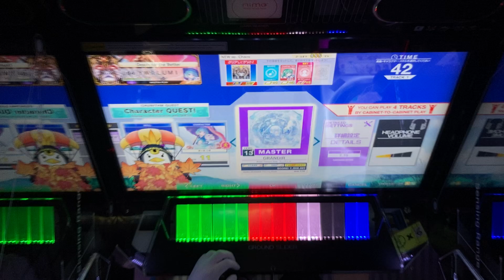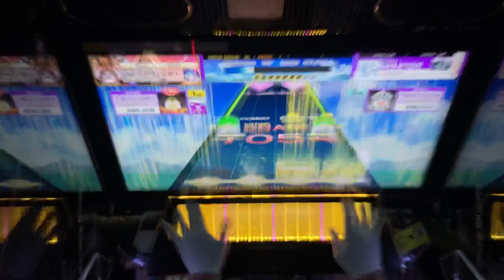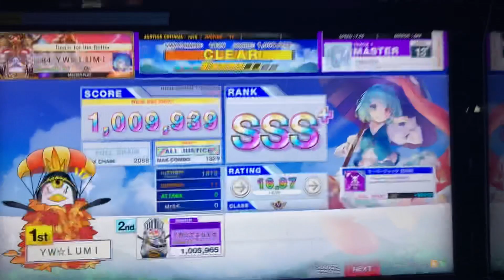【CHUNITHM】GRÄNDIR (MASTER) ALL JUSTICE 手元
GRÄNDIR - Rigel Theatre feat. ミーウェル
CHUNITHM SUN International ver.